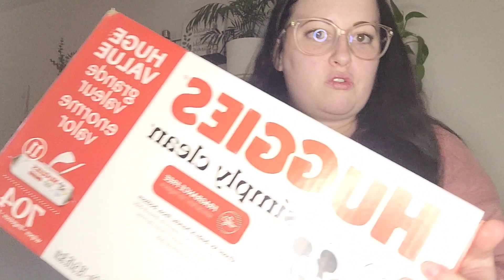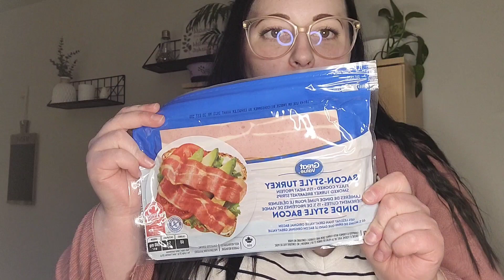J'ai économisé 300$ 😱 + Haul d'épicerie ! | 10 Février 2023